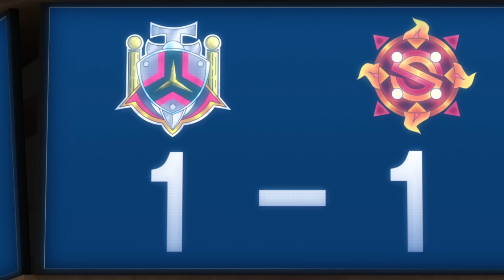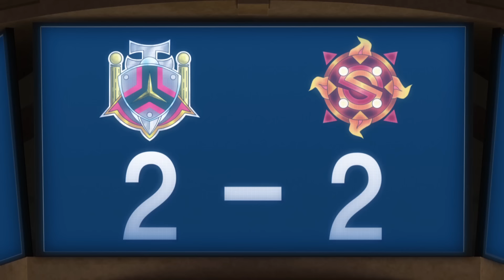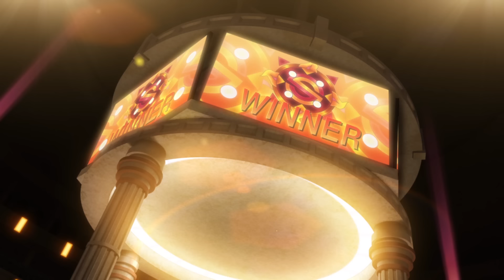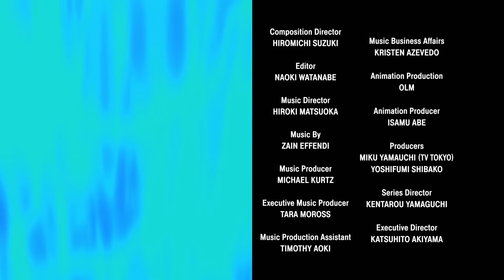BEYBLADE BURST EVOLUTION Episode 9: Alter Cognite! The Shape Shifter!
An old friend tunes into the faceoff between BC Sol and Top Wand. Valt gets a second chance to challenge a new foe. Behind the scenes, a bold offer is put on the table that risks changing BC Sol forever.

3, 2, 1… Let it Rip!!